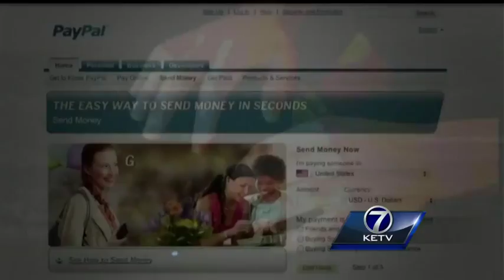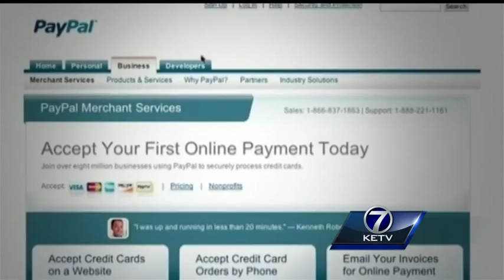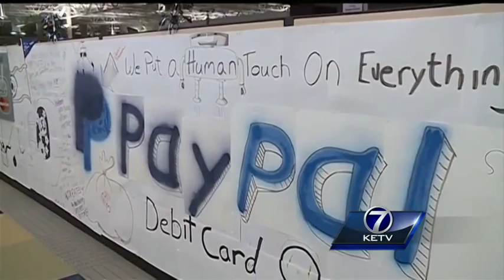PayPal voted best place to work in Omaha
The Greater Omaha Chamber named PayPal its Corporate Citizen of the Year Thursday, recognizing the company's commitment to help the community.